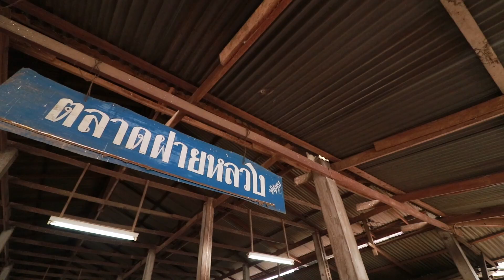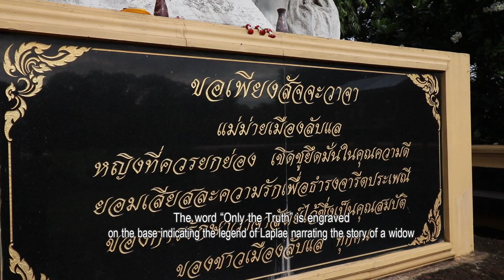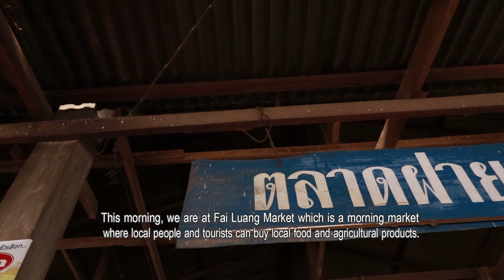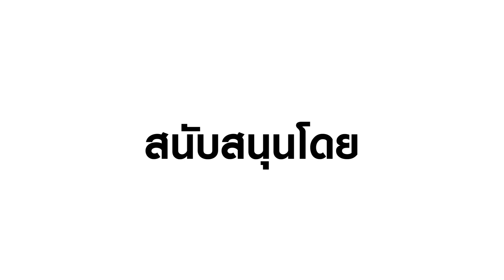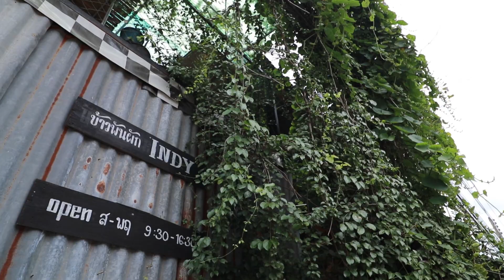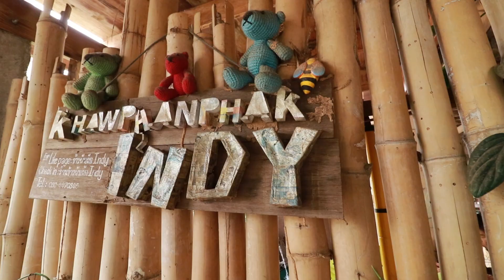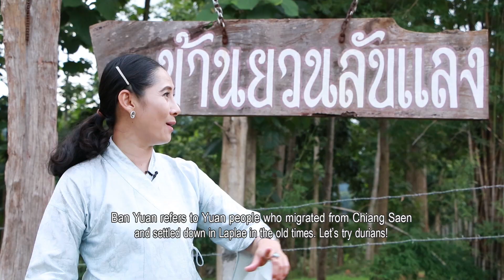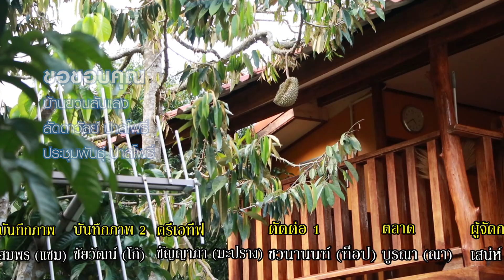ผจญภัยไร้พรมแดน EP.135 (Full) ลับแลมาแลกัน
จากแรงบันดาลใจในการเดินทางของนักเดินทางผู้ยิ่งใหญ่ คุณวีระ นุติยกุล สืบทอดเจตนารมณ์ให้กับเธอ (คุณติ๊ก) เพื่อเดินทางสานต่อความมุ่งมั่น  แรงบันดาลใจและแรงศรัทธา  ค้นหา เรียนรู้สิ่งรอบ ๆ ตัวทั่วทุกมุมโลก สิ่งที่คุณไม่เคยรู้ และไม่คาดคิด พร้อมเก็บเรื่องราว วิถีชีวิต ความเป็นอยู่ ศิลปวัฒนธรรม วิสัยทัศน์ของคนทั่วโลก กว่า 100 ประเทศ ถ่ายทอดลงในรายการผจญภัยไร้พรมแดน   ออกอากาศทุกวันเสาร์  เวลา 21.50  ทาง ททบ.5